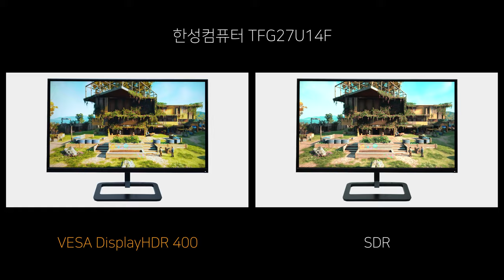Game HDR - 한성컴퓨터 TFG27U14F